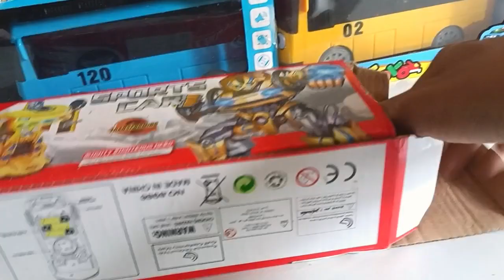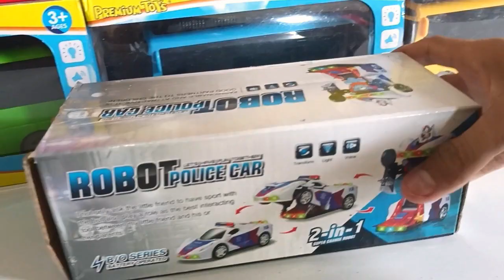Unboxing Mainan Mobil Polisi, Pemadam Kebakaran, Bus Tayo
Hallon Teman Teman..

Nyalakan Juga Tombol Notifikasinya agar Tidak Ketinggalan Video Terbaru dari Channel ini